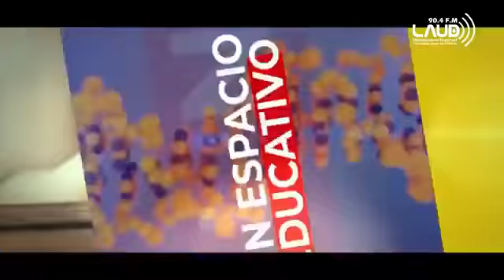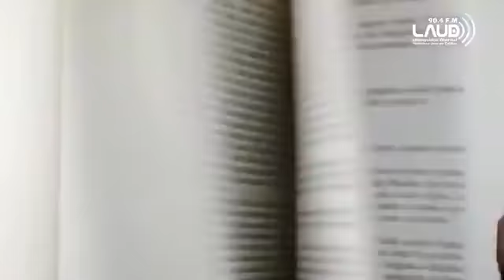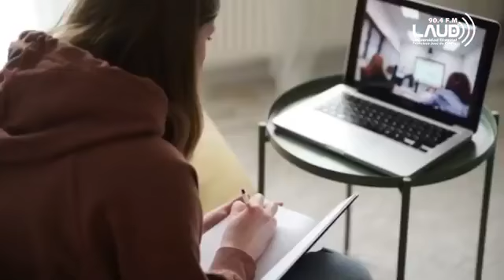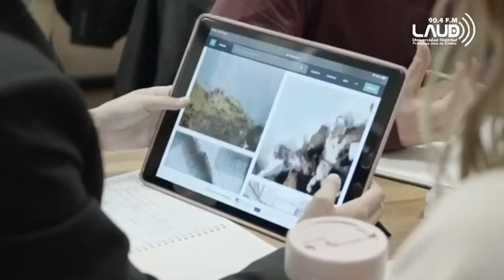Con-Ciencia Espacio científico, tecnológico y educativo de la Maestría de Comunicación - Educación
Con-Ciencia *Espacio científico, tecnológico y educativo de la Maestría de Comunicación - Educación de la Universidad Distrital Francisco José de Caldas